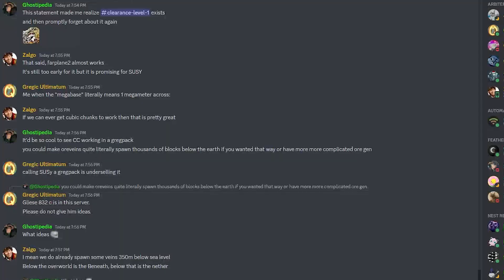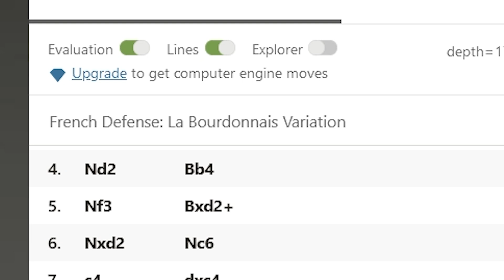How I DEMOLISHED IGoByLotsOfNames in Chess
Chess is truly one of the games of all time. What if we tested 3 AM gregic gaming on it?

== MUSIC ==
Homestuck - Temporal Piano
Sonic Mania - Steel Cortex (Titanic Monarch Zone Act 2)